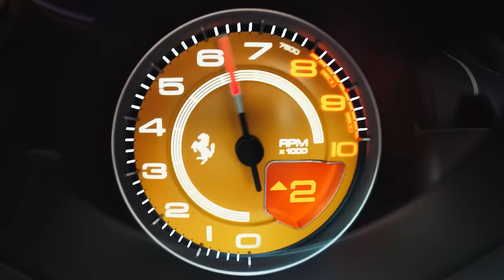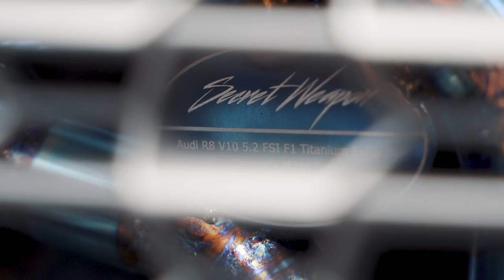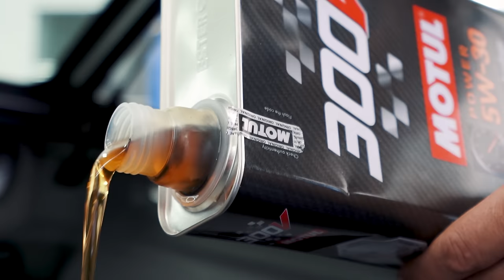Primeiro R8 V10 com ronco F1 do Mundo! Escape Secret Weapon.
Procurando um R8? Consulte a Vertex!